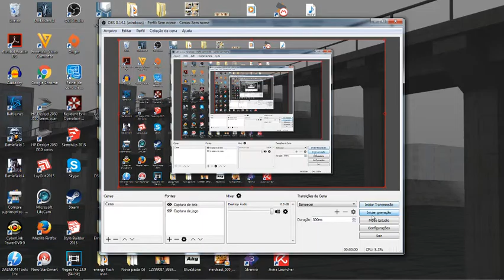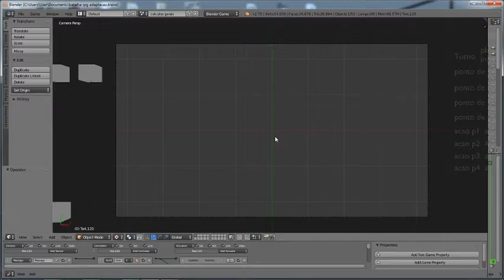Sistema de batalha RPG estilo Final Fantasy / Mother- Blender Game Engine.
Um projeto que dediquei alguns dias para ter um resultado que me agradou muito, 99% em logic bricks. Nunca havia encontrado um sistema de de batalha de turnos no blender, então me esforcei e fiz o meu. Não esta 100% completo, mas as características principais funcionam muito bem, podendo até mudar as magias que cada personagem conhece e seus status de batalha podendo mudar sua defesa e ataque, não pretendo finaliza-lo, porem acredito que ficou deveras interessante. Já avia feito um outro sistema de batalha no blender anteriormente no meu mini game "little Quest" mas estava cheios de erros e incoerências, este pode se dizer que é uma evolução direta daquele.